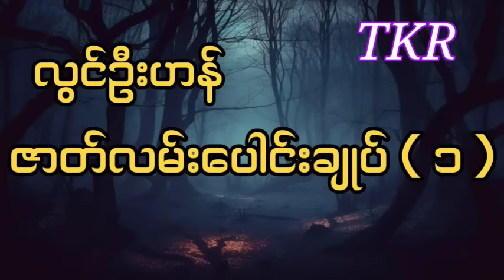လွင်ဦးဟန် ဇာတ်လမ်းပေါင်းချုပ် ၁